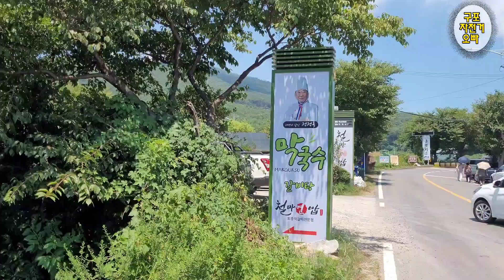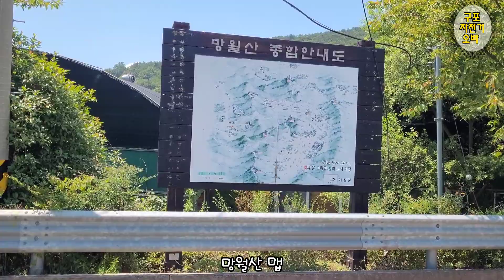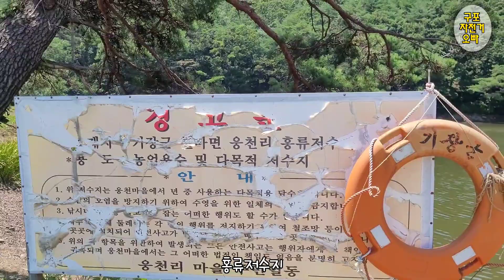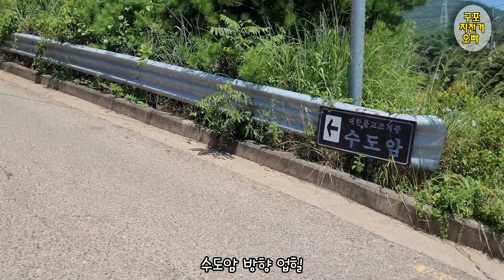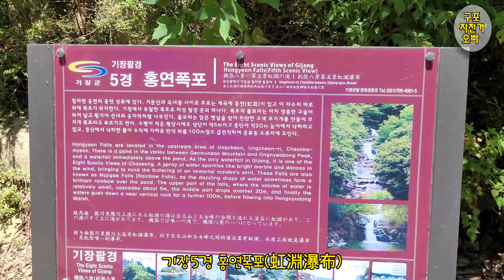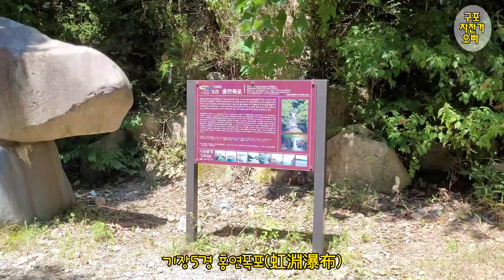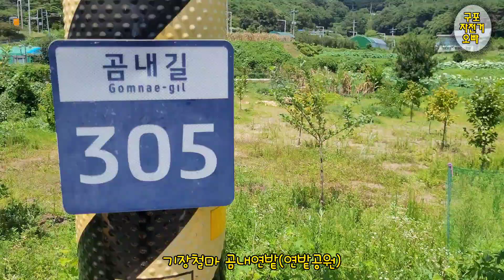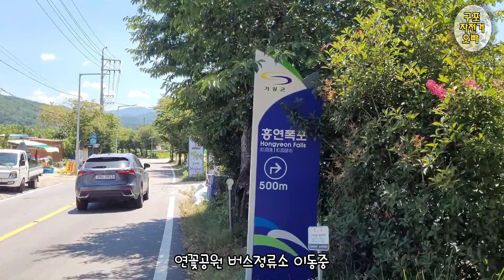부산기장 철마 홍연폭포/연꽃공원/곰내연밭(2021.8.5목)